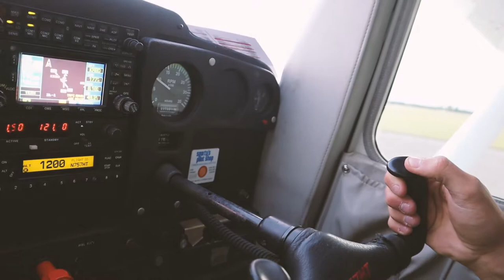Balloons In The Traffic Pattern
Join us at Parrish Aviation as we finish setting up the new flight school location and FLY!